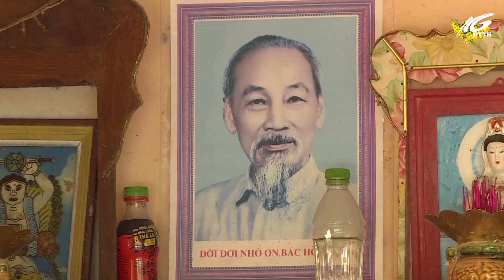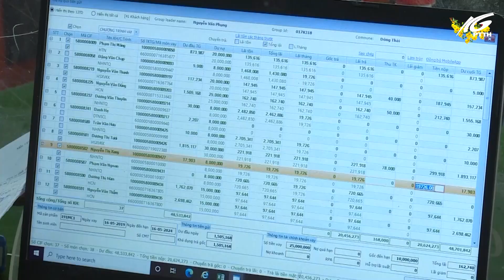Những mô hình kinh tế hiệu quả của Cựu chiến binh huyện An Biên | THKG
Phát huy truyền thống nghĩa tình đồng đội của những người lính cụ Hồ, thời gian qua, các cấp Hội Cựu chiến binh trên địa bàn huyện An Biên đã đẩy mạnh hoạt động giúp nhau nâng cao đời sống, giảm nghèo bền vững. Đón chào năm mới 2022, nhiều hội viên có thêm động lực phát triển kinh tế, từng bước nâng cao thu nhập, vươn lên thoát nghèo và tích cực tham gia các chương trình phát triển kinh tế- xã hội của địa phương.